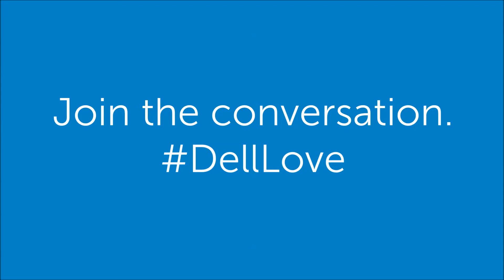Aron2 DellLove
Dell team members thank our customers for spreading the
word about Dell and our products.